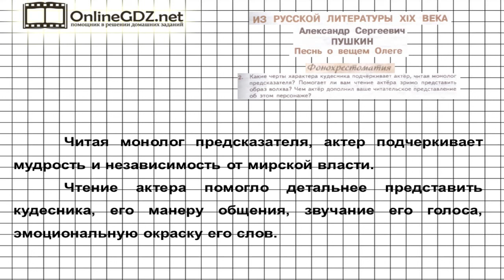Вопрос №2 Пушкин. Песнь о вещем Олеге. Фонохрестоматия — Литература 7 класс (Коровина) Часть 1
Для выполнения задания 2 из рубрики «Фонохрестоматия» надо объяснить, какие черты характера кудесника подчеркивает актер, читая монолог предсказателя, помогает ли вам чтение актера зримо представить образ волхва, чем актер дополнил ваше представление об этом герое. Если сомневаетесь, обратитесь к нашему видео!